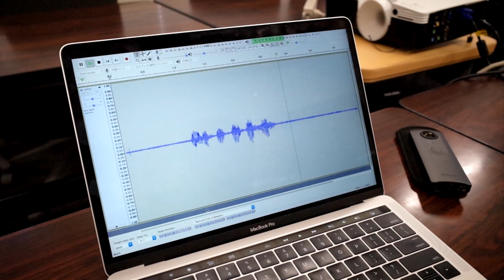【THETAプラグイン開発】THETAプラグインでボイスレコーダー作ってみた